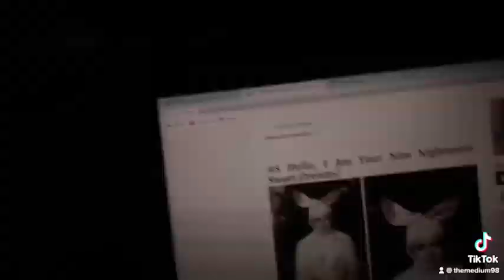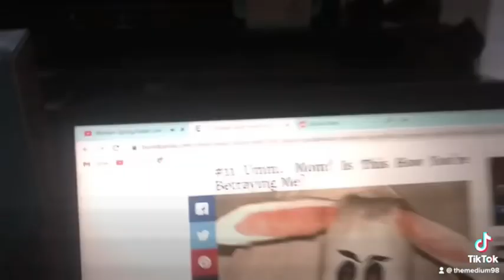Medium Spring Live Stream Pt. 4.